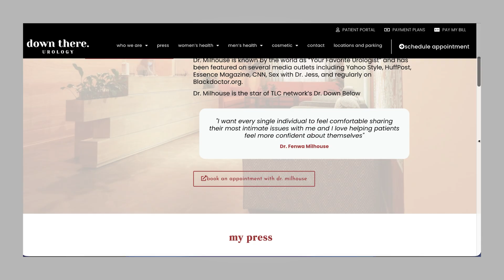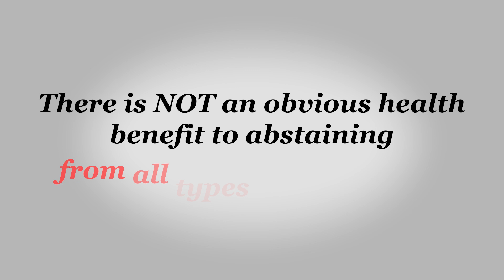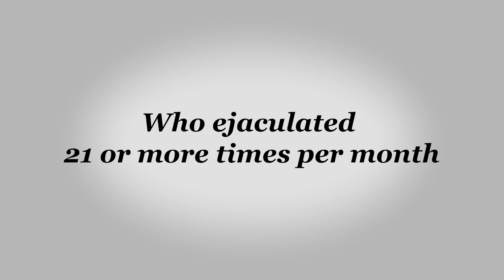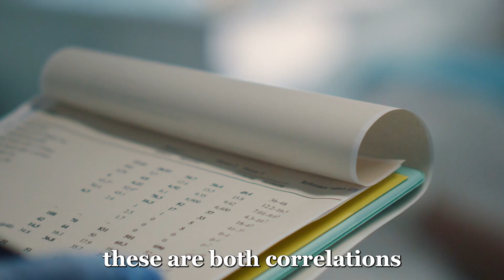WHAT HAPPENS IF YOU DON'T EJACULATE FOR 30 DAYS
Going a month without ejaculating isn’t just a challenge, it comes with real effects on mood, sperm health, and sexual function. Dr. Fenwa Milhouse, board-certified urologist, breaks down what science and medical studies actually say about semen retention, testosterone, sperm quality, and risks like discomfort or desensitization. Learn what could change, what’s myth, and when abstinence may do more harm than good.

Other Topics:
semen retention benefits vs risks, does abstaining improve sperm count, effects of no ejaculation on testosterone, blue balls and ejaculatory abstinence, how long can you go without orgasm safely, masturbation vs abstinence pros & cons, frequent ejaculation and prostate health, is NoFap healthy or harmful, psychological impact of sexual abstinence, recovery after long-term abstinence, WHAT HAPPENS IF YOU DON'T EJACULATE FOR 30 DAYS